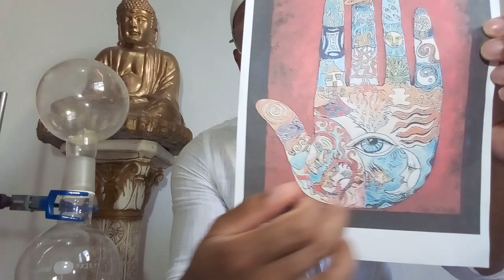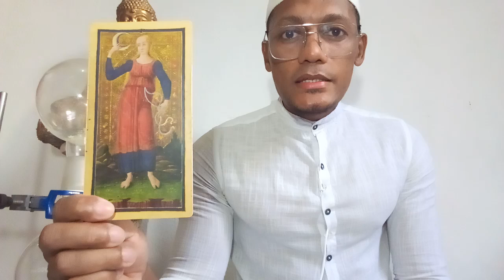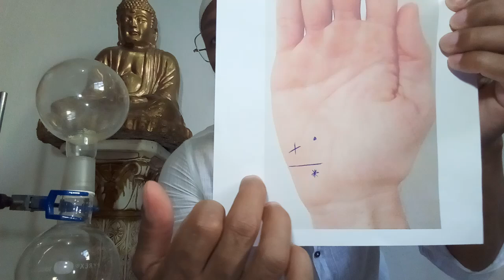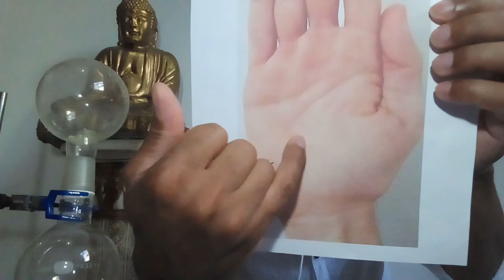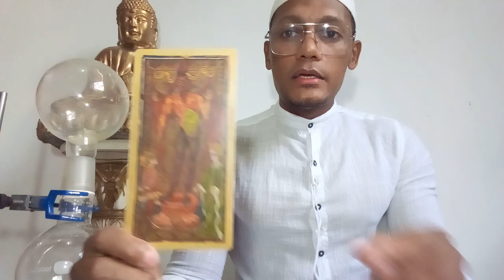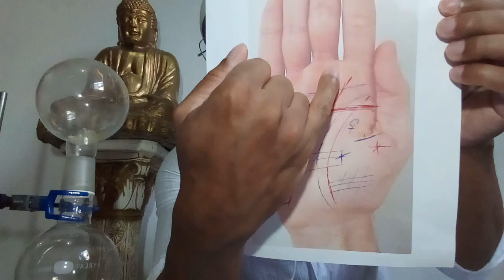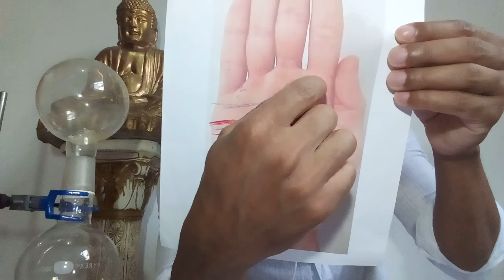#4 LINHA DA BRUXA nas Mãos - Caciano Camilo Compostela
"Como localizar a Linha da Bruxa nas mãos?"

Neste 4° vídeo de nossos estudos esotéricos retomamos a Astrologia Palmar. Aqui verificaremos a Linha da Magia, da Mediunidade e da Espiritualidade na órbita da Lua na palma das mãos.

Para cursos e consultorias online entre em contato conosco.

Curta e deixe teus comentários - respondemos quase todos.

Fraternalmente,

Caciano Camilo Compostela.